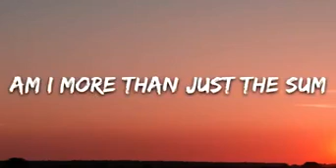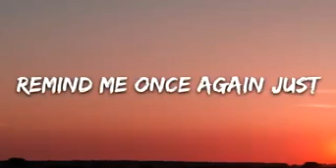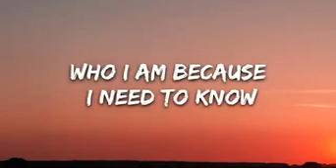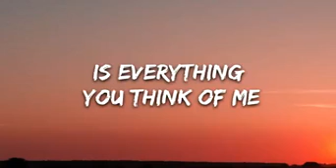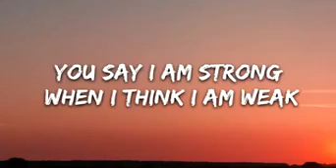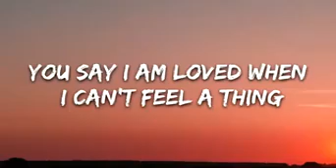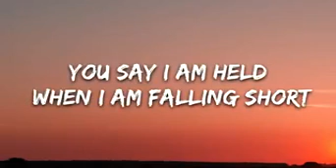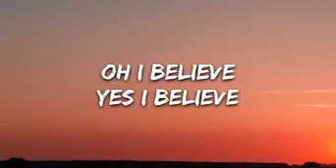You Say by Lauren Daigle Lyrics video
Watch the You say gospel song by Daigle Lauren.